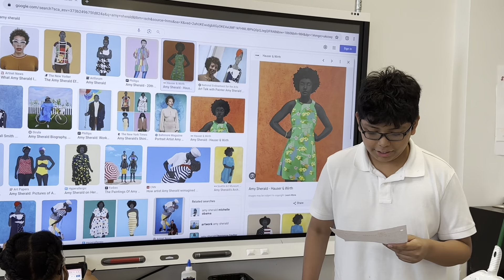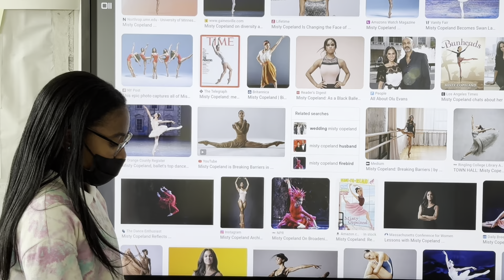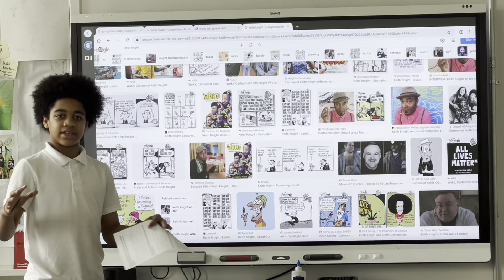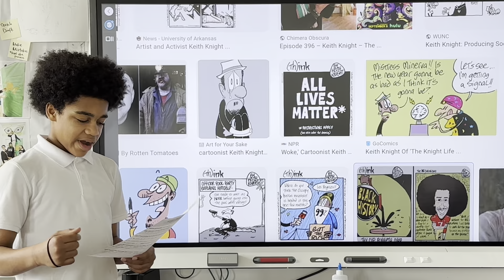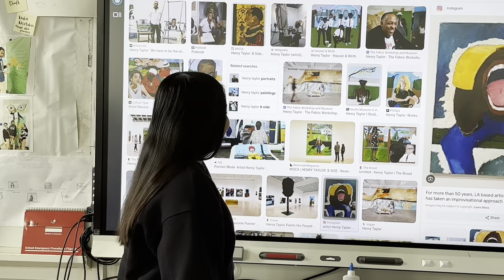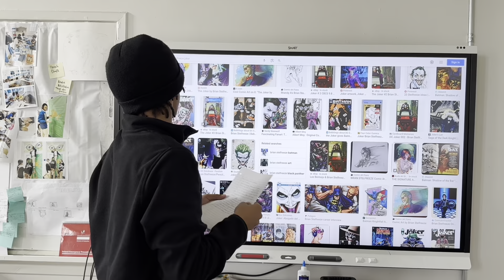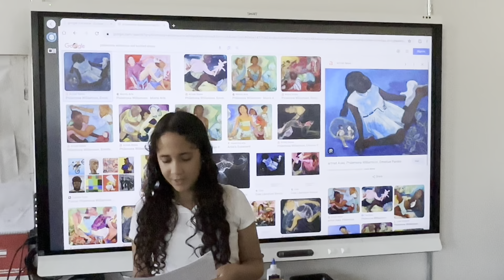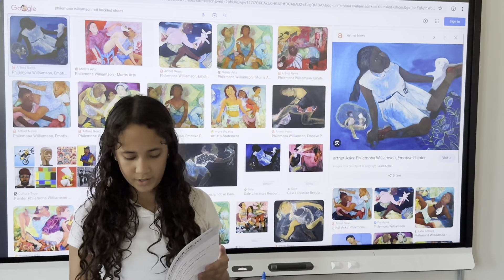Contemporary Black Artist Presentation - Day 4